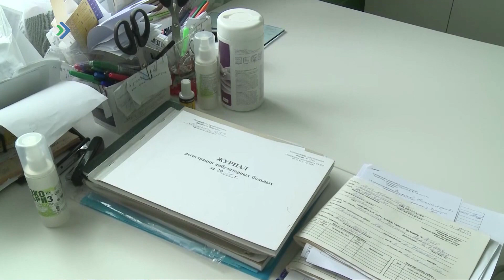Глава Коми Владимир Уйба продолжает работать в Ижемском районе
Накануне в деревне Мошъюга он осмотрел фельдшерско-акушерский пункт, проверил готовность школы к началу нового учебного года, а также встретился с местными жителями.